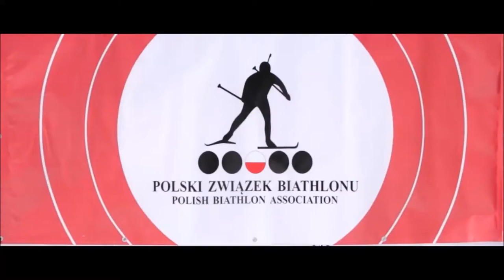Fundacja Moniki Pyrek "Skok w marzenia" | Wiktoria Zawadziłło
Filmik stworzony na potrzeby stypendium z Fundacji Moniki Pyrek i firmy Netto Polska "Skok w marzenia".